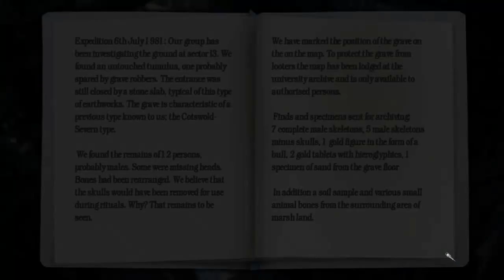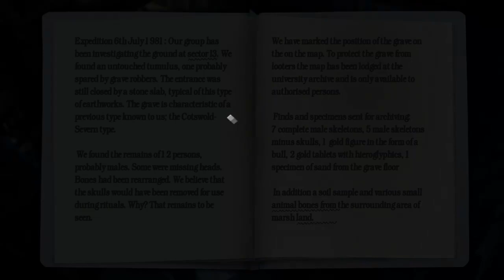Black Mirror 3 (English) Walkthrough part 24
Chapter 4:

Miss Valley's apartment.